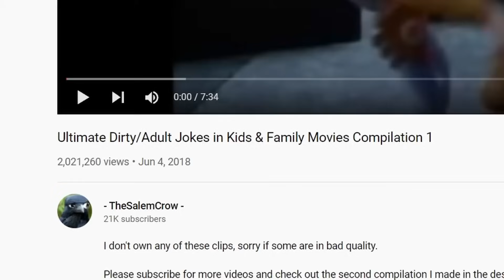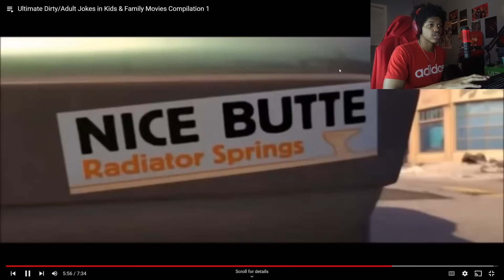THIS WAS FOR KIDS?!?! | Adult Jokes in Kids & Family Movies